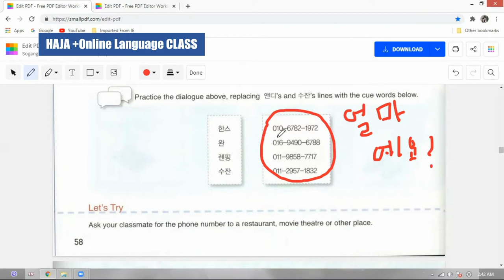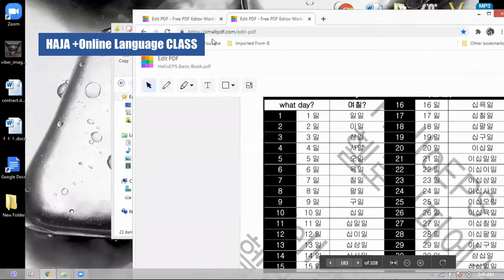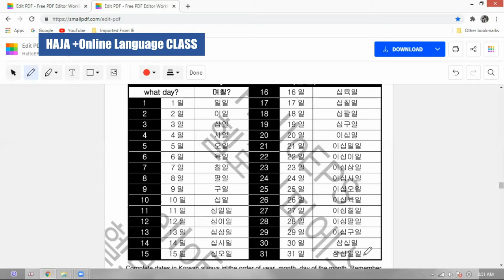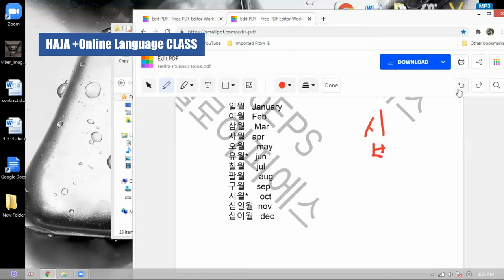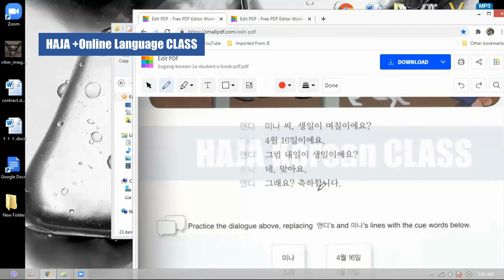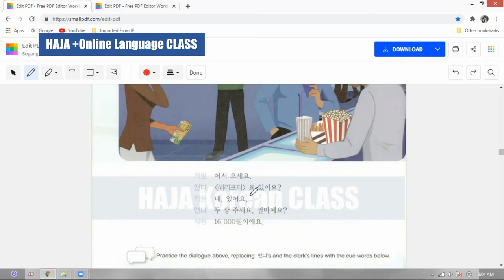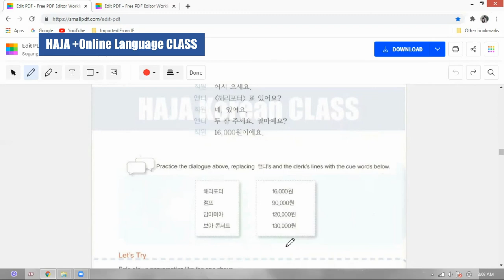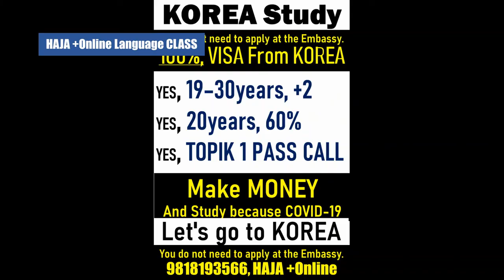[HAJA +Online Language CLASS - TOPIK-1 ] 전화번호가 몇 번이에요? / तपाईंको फोन नम्वर कति हो? - 3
[HAJA +Online Language CLASS - TOPIK-1 ] 전화번호가 몇 번이에요? /  तपाईंको फोन नम्वर कति हो?